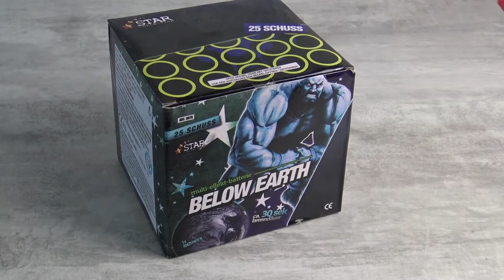Katan Below Earth Top Preis Leistung Für 5,50€